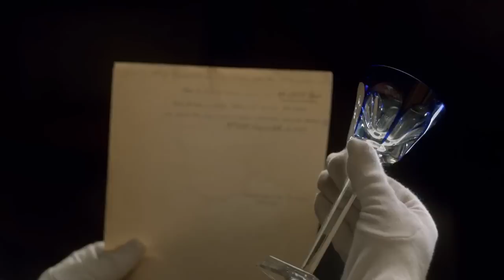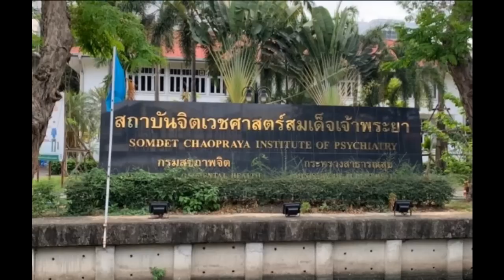Thailand Morning Call with Varin Sachdev 1.11.22